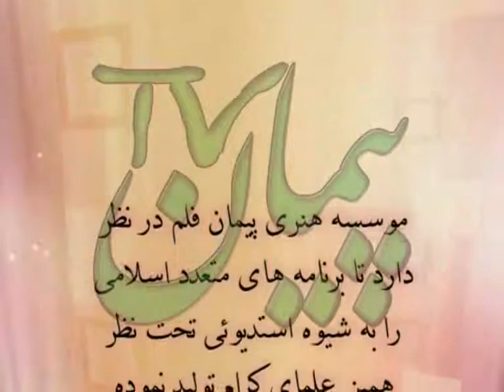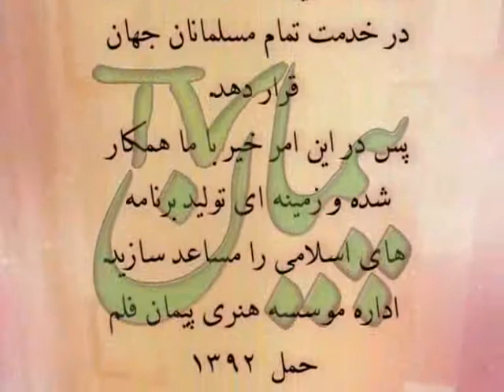025 - انواع نفس / دکتور عبد الله نور عباد / تولید پیمان پروردکشن